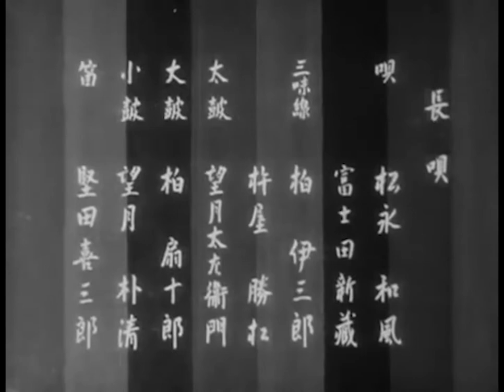Kagami Jishi (1935 June, Kabuki-za, Kikugorō VI)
This performance of Shunkyō Kagami Jishi took place in June 1935 at the Kabuki-za, with Onoe Kikugorō VI in the leading role.

All films produced in Japan prior to 1953 are in the public domain due to a 2006 court ruling.